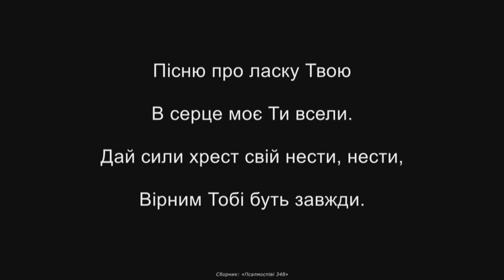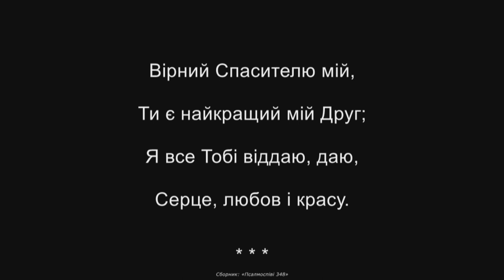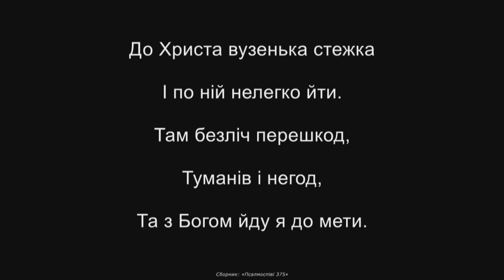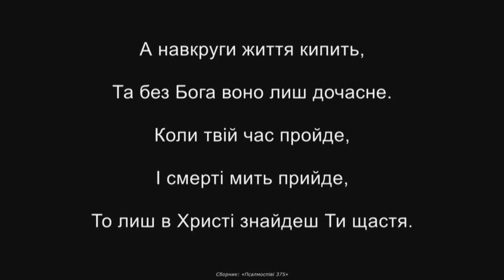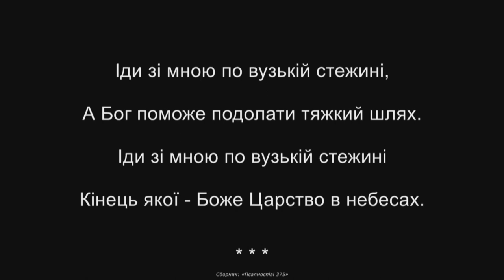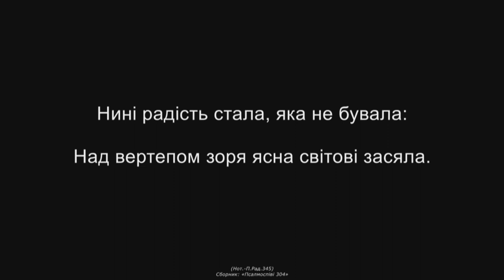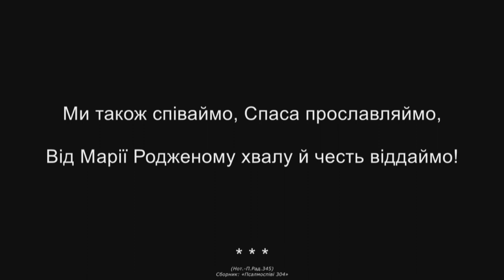12/13/2020 Sunday Noon Service 12pm